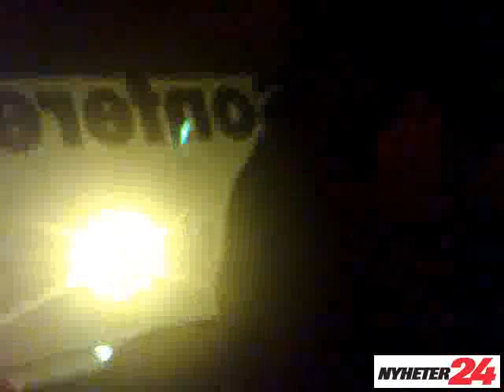Jan Tauer och Djurgårdens spelare hånar AIK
Se Janne Tauer och resten av Djurgården fira den mäktiga vändningen mot Assyriska med en hånfull sång